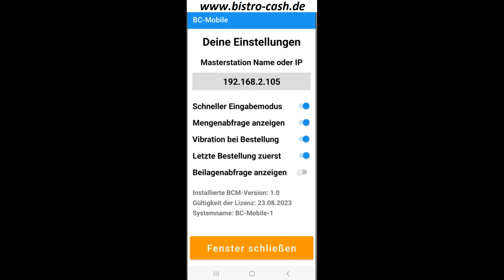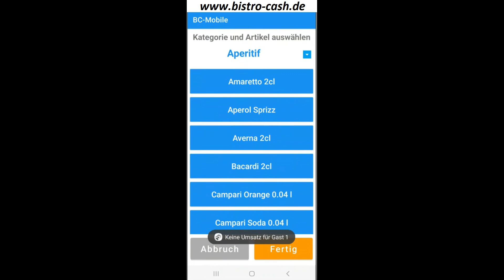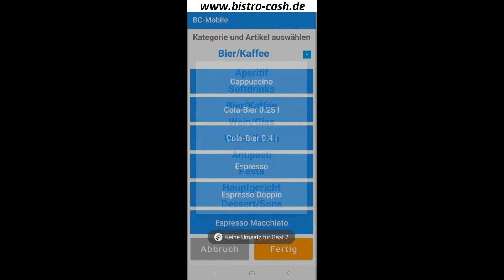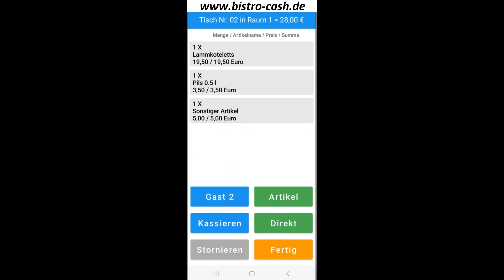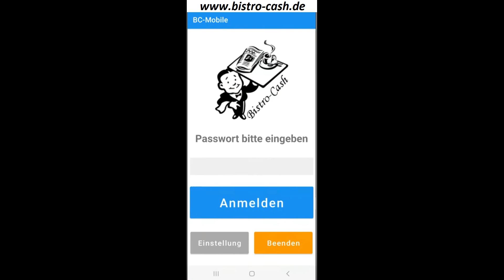Vorschau auf die BC-Mobile App für Bistro-Cash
Auf vielfachem Wunsch zeigen wir dir in diesem Video eine kurze Vorschau auf die neue BC-Mobile App für Android.

Aktuell ist die mobile Erweiterung der Gastronomie Kassensoftware Bistro-Cash zu circa 70 Prozent fertig. Deshalb können wir dir im Moment auch noch nicht alle Funktionen im Detail zeigen. Aber wir hoffen natürlich, dass du mit den folgenden Informationen einen guten ersten Eindruck von der BC-Mobile App gewinnen kannst.

Genug der Vorworte, schauen wir uns jetzt mal die neue BC-Mobile App etwas genauer an.